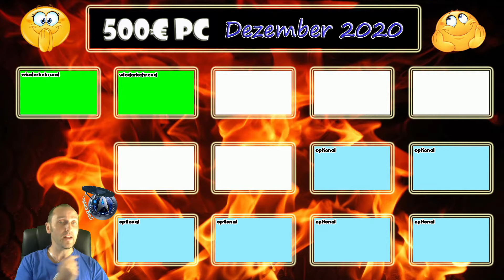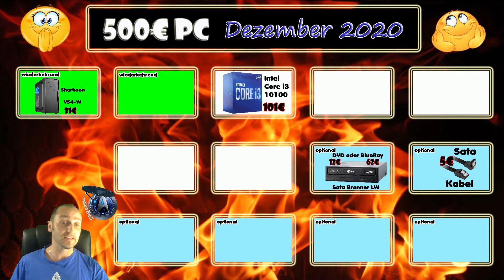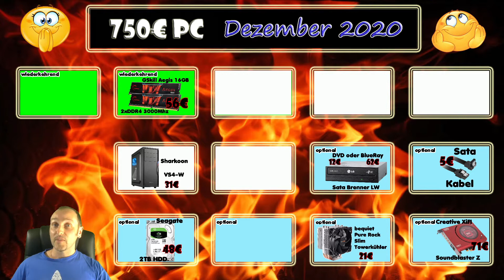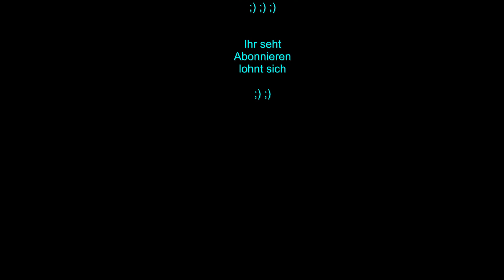PC-Hardware Konfigurationen - 500€, 750€, 1000€ & 1500€ - Dezember 2020 - Rudis Einkaufsführer ;)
Die Dezember-Ausgabe meines Hardware Einkaufsführers steht Online!
Diesmal gibt es einige Änderungen in den einzelnen Kategorien. Die Grund dafür liegt Hauptsächlich an der extrem schlechten Lieferbarkeit einiger Komponenten und die damit extrem hohen Preise üder der UVP des Herstellers.
Trotzdem versuche ich euch Empfehlungen für Alternativen zu geben und erzähle auch, warum ich mich für die ein oder andere Komponente entschieden habe.

Die Geizhals Warenkörbe:
Die Konfigurationen können aufgrund der extrem schlechten Lieferbarkeiten diesmal stärker schwanken und manche Teile aus dem Video, können wegen schlechter Verfügbarkeit, schon wieder zu teuer sein. Bitte sehts mir nach, der Markt ist zur Zeit leider noch sprunghafter als sonst üblich. das lässt sich leider nicht vorhersehen.

und klickt auf den Abo Button
Würde mich riesig freuen ;) ;)